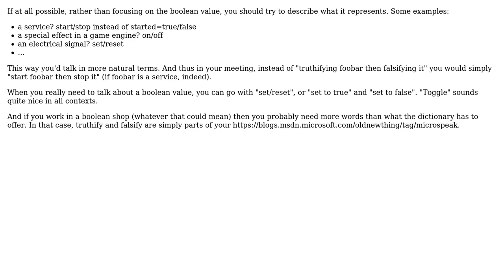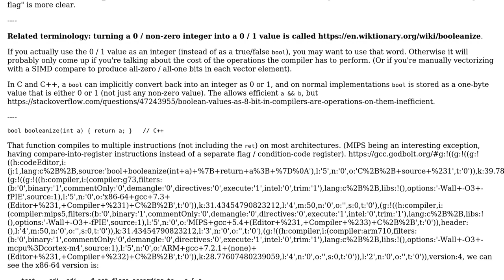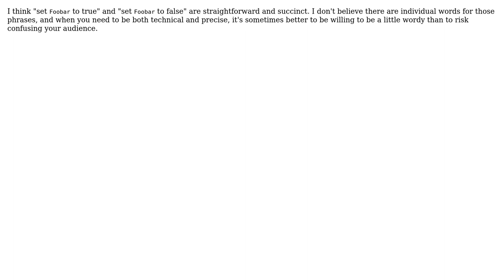Software Engineering: Is there terminology for "true"ing, "false"ing, and toggling a boolean?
With thanks & praise to God, and with thanks to the many people who have made this project possible! | Content (except music & images) licensed under CC BY-SA | Music | Images & others | With thanks to user user253751 user Peter Cordes user Kevin user Anon and the Stack Exchange Network Trademarks are property of their respective owners. You are responsible for your own actions.